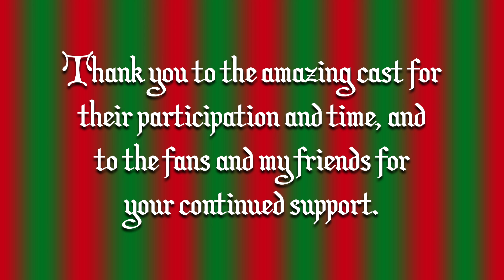We Thank You For Watching Beast Wars (2021)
PrimalParodies presents...
Lyrics by Candice N. Santora & GarryChalk.
Performed by GarryChalk, the voice of OptimusPrimal on BeastWars and BeastMachines Transformers, as well as OptimusPrime in the UnicronTrilogy (Armada, Energon, Cybertron).
Our 5th Annual Beast Wars carol is a parody of the song “We Wish You A Merry Christmas”.

With guest appearances by Richard Rhinox Newman, Venus Blackarachnia Terzo, Ian James Cheetor Corlett, Susan Transmutate Blu, David DepthCharge Sobolov, Lee Ravage Tockar, and David Megatron Kaye.

We love you for watching Beast Wars.
We’re all celebrating Beast Wars,
in its 25th year.

Good tidings to you, our friends and our fans,
Good tidings for Beast Wars, in its 25th year.

Bring me banana pudding.
I love my banana pudding.
I want my banana pudding!
Been a good ape this year.

The writing was great,
the stories were too.
And I love playing music,
for each one of you.